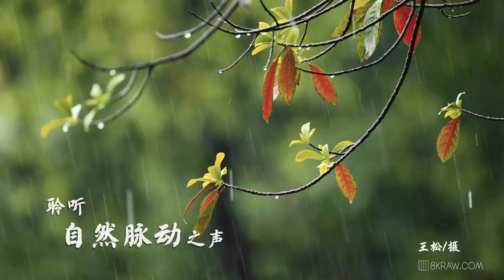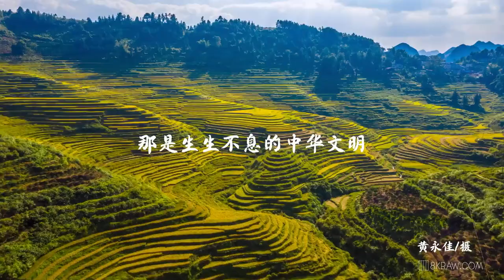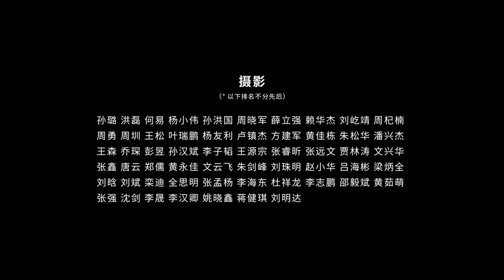🌱“土生万物，地载万代。”🇨🇳中华民族世代在这片广袤的土地上耕耘🌾，🎹奏响了一曲跨越千年的大地之歌。🎶🎵📍今天是第33个全国“土地日”，一起聆听大地之声。🎧